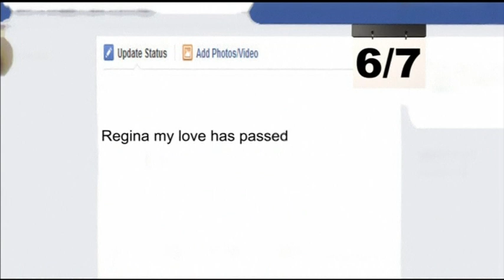Soosalu Murder: Boyfriend and six others detained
The mysterious death of Estonian model Regina Soosalu on Rawa Island in Johor, Malaysia, has sparked much interest with Soosalu's boyfriend and six others detained to facilitate police investi